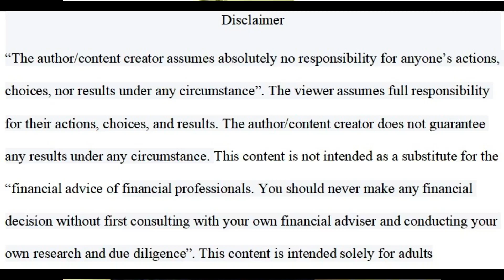The Most Effective Way To Find A Job In The Digital Era (Finding A Job Through Recruiter)